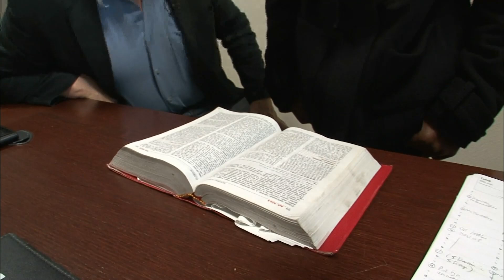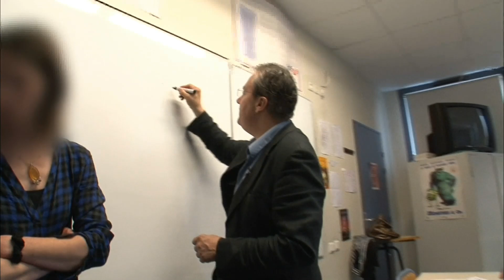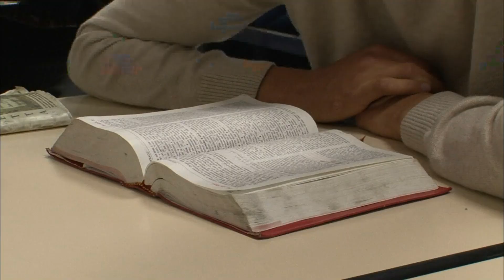Ce collégien se prend un gros coup de pression par un flic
Ce policier doit intervenir dans les collèges

Réalisateur : Karim Maaten